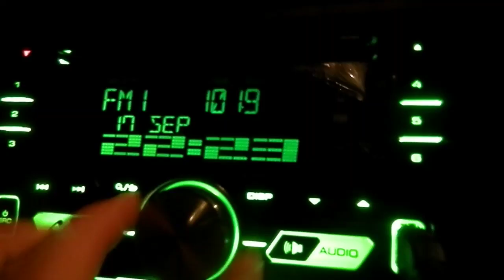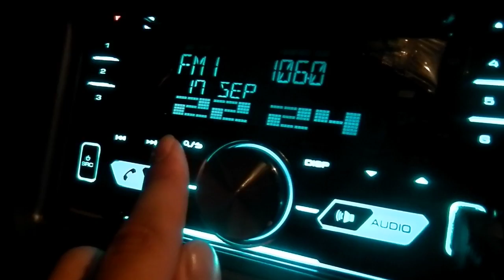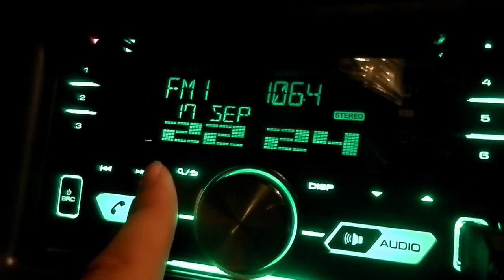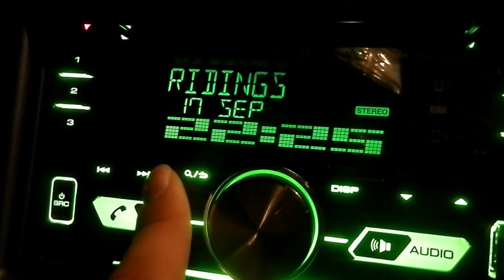FM bandscan - Barnsley, South Yorkshire, England - 17/09/16 part 2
FM bandscan in Barnsley, South Yorkshire.